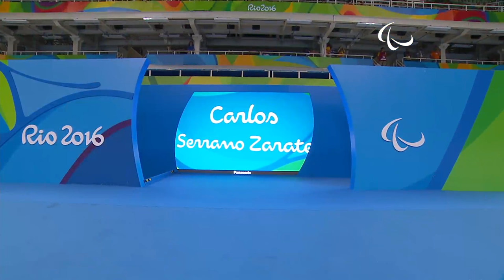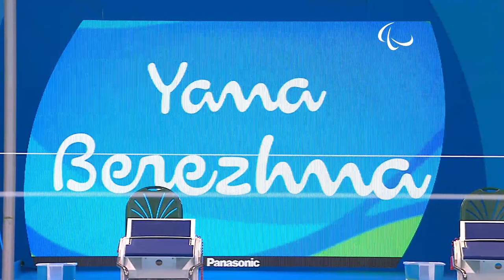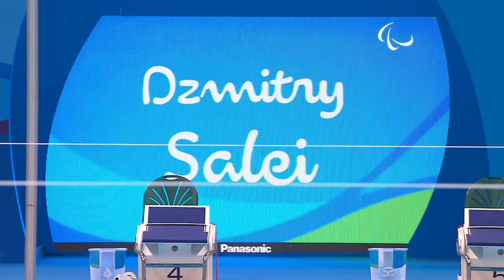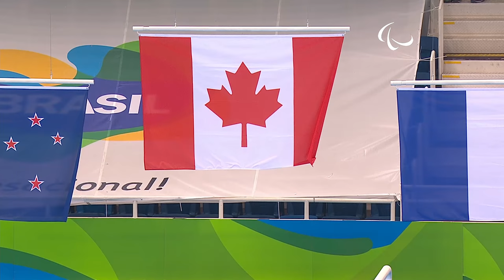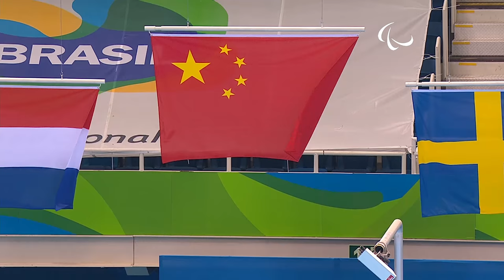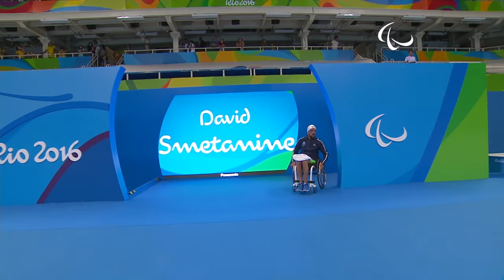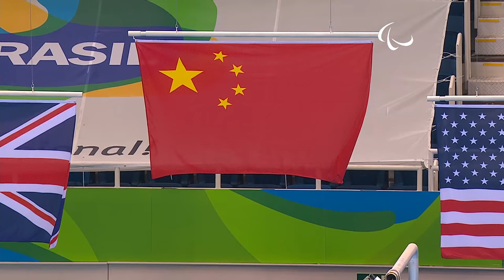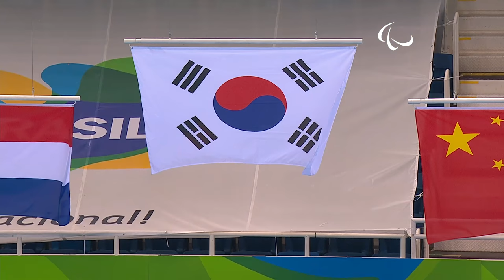Rio 2016 Paralympic Games | Swimming Day 6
Four Paralympic records and one world record were lowered on Tuesday (13 September) morning’s swimming heats of the Rio 2016 Paralympic Games.

Coming from the likes of Canada’s Aurelie Rivard and China’s Paralympic debutant Wenpan Huang, the finals are sure to feature exciting match-ups.

Great Britain’s Eleanor Simmonds (5:37.75) and Ukraine’s Yelyzaveta Mereshko (5:25.27) won their respective heats in the women’s 400m freestyle S6 to set up one of the most exciting events of the Paralympic Games.

Mereshko beat the British Paralympic title holder at the 2015 Worlds, handing Simmonds her first defeat since 2008 in this event. But Simmonds then broke the world record in April, only to be followed by Mereshko a month later.

But China’s Lingling Song (5:35.43), who clocked the second-fastest qualifying time, could spoil the rivalry.

Another thrilling clash awaits Tuesday night in the women’s 100m freestyle S10 finals. Canada’s Aurelie Rivard (59.89) won her heat in Paralympic record-breaking fashion. New Zealand’s Sophie Pascoe (1:01.54) took her heat and will go for her fourth gold medal in Rio. France’s Elodie Lorandi advanced with her 1:02.24-performance.

Brazil’s Andre Brasil will take on his strongest event and go for a three-peat in the men’s 100m freestyle S10 after winning his heat in 54:53. Ukraine’s Maksym Krypak (51.52) recorded the fastest time in the morning to win his heat. His countryman Denys Dubrov (51.76) will also contend for a podium spot after topping his heat.

In the women’s 100m backstroke S8, Great Britian’s Stephanie Millward (1:13.75) reset the Paralympic record. The world record holder will go for gold tonight. Runner-up at the last Paralympics in London and at the 2015 Worlds, the USA’s Jessica Long (1:18.92) won her heat, bettering teammate Elizabeth Marks (1:19.97). Australian Lakeisha Patterson (1:20.32) nipped world champion and fellow Aussie Maddison Elliot (1:20.79) to win the second heat.

Another Paralympic record was set, this time in the men’s 100m backstroke S8, by the USA’s Robert Griswold (1:05.33). He will face Paralympic and World Championship bronze medallist Oliver Hynd (1:06.12), who won a later heat. China’s Cong Zhou set an Asian record in 1:07.72 in the third heat to advance.

Later in the morning, the USA’s Michelle Konkoly (28.36) set her own Paralympic record in the women’s 50m freestyle S9. Tonight she will meet Australian Worlds’ bronze medallist Ellie Cole, who claimed her heat in 29.26. China’s Jiexin Wang (29.55) edged reigning world champion of Spain Sarai Gascon (29.61) in the women’s 50m freestyle S9 to take the first heat.

A new world record was set in the men’s 50m freestyle S3, as China’s Wenpan Huang (40.51) took his heat. He will look to capture a third medal (second gold) in his Paralympic debut. Ukranian world champion Dmytro Vynohradets (42.92) followed in second, and China’s Jianping Du (46.95) came in third. Italy’s Worlds bronze medallist Vincenzo Boni (47.03) won his heat to advance.

Colombian teenager Carlos Serrano will get the chance to collect a second gold in these Games. The 18-year-old recorded the fastest time (2:40.58) in the men’s 200m individual medley SM7. Australian World Championships runner-up Matthew Levy (2:46.04) finished behind Serrano and will look to better his bronze from London 2012. But Ukraine’s reigning world champion and world record holder Ievgenii Bogodaiko (2:44.89) is another to watch for. He took second in his heat, behind the USA’s Rudy Garcia-Tolson (2:43.26).

Reigning world champion Nikita Howarth (2:58.82) of New Zealand won her heat and clocked the fasted time in the women’s 200m individual medley SM7. After taking silver at London 2012, she appears poised to grab gold tonight. Canadian World Championship silver medallist Tess Routliffe (3:04.87) advanced into the evening finals after winning her heat in her Paralympic debut.

The Netherlands’ Thijs van Hofweegen (5:11.59) swam the fastest time during the early morning heats of the men’s 400m freestyle S6. He will take on Italy’s reigning world champion Francesco Bocciardo (5:18.61), who won his heat moments later.

Defending men’s 100m breaststroke SB11 world champion Keiichi Kimura (1:15.05) of Japan edged the USA’s Tharon Drake (1:15.58), who lost to Kimura at the 2015 Worlds. Kimura will aim to better the silver medal from London 2012. Ukrainian World Championships bronze medallist Oleksandr Mashchenko (1:13.75) entered the fastest time of the event.